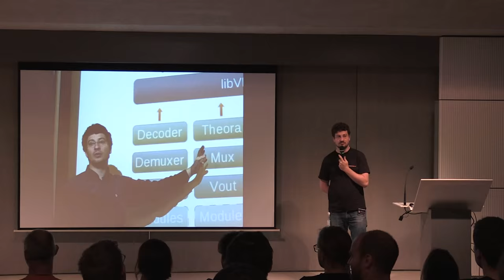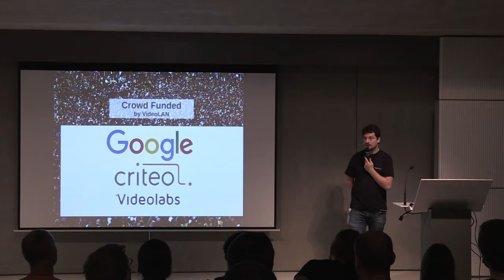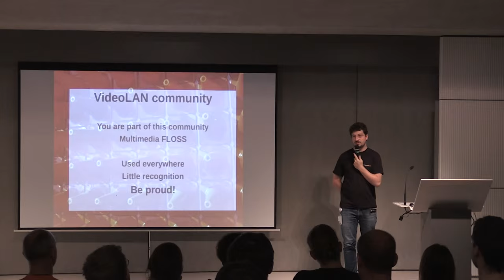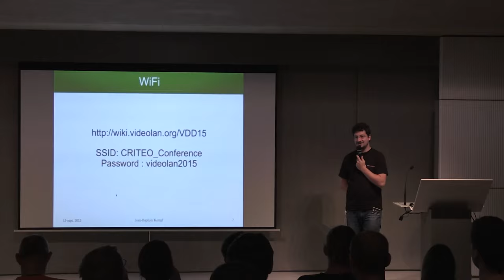VideoLAN Dev Days 2015: Introduction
Introduction by Jean-Baptiste Kempf

Recording from the VideoLAN Dev Days 2015 in Paris, France.